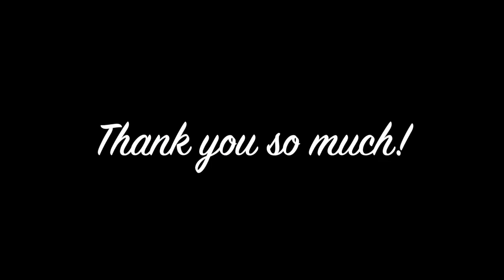Manhattan, NYC • The Plaza Hotel Outside and Inside The Lobby From a Tourist POV (06/14/23)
The Plaza Hotel (also known as The Plaza) is a luxury hotel and condominium apartment building in Midtown Manhattan in New York City. It is located on the western side of Grand Army Plaza, after which it is named, just west of Fifth Avenue, and is between 58th Street and Central Park South (a.k.a. 59th Street), at the southeastern corner of Central Park. Its primary address is 768 Fifth Avenue, though the residential entrance is One Central Park South.
Wikipedia

iPhone 14 Pro Live Photos and short videos put together